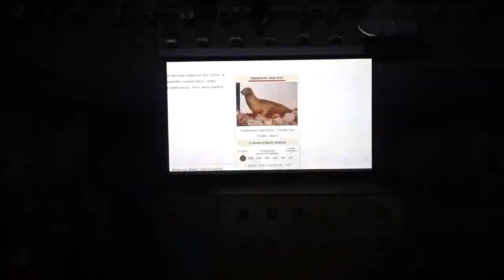에버랜드 everland 愛寶樂園 물개쇼